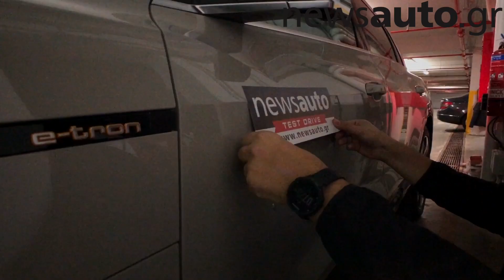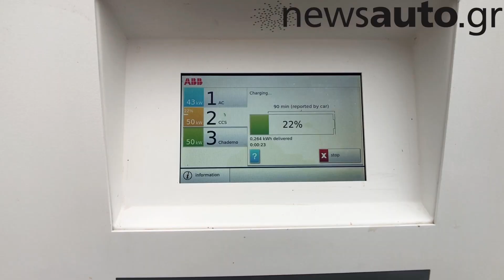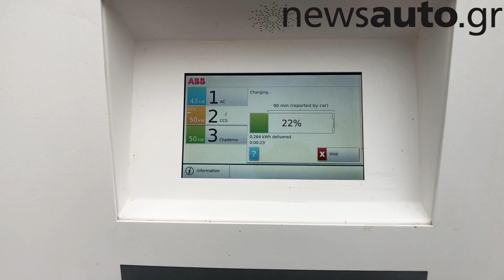300 km με το ηλεκτρικό Audi e-tron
Δοκιμάσαμε αν το αμιγώς ηλεκτρικό Audi e-tron μπορεί να ταξιδέψει στην εθνική οδό για 300 χιλιόμετρα με μία μόνο φόρτιση!

Δείτε ολόκληρη τη διαδρομή μας σε αυτό το βίντεο, ενώ για περισσότερες πληροφορίες μπορείτε να βρείτε εδώ: